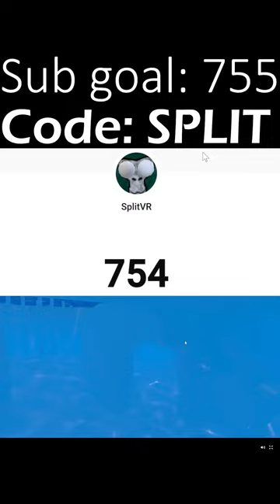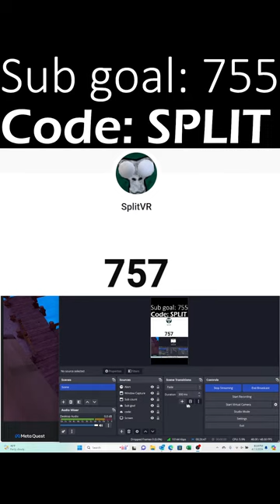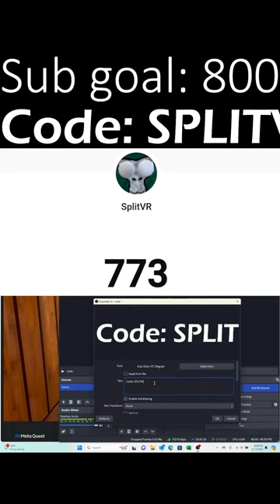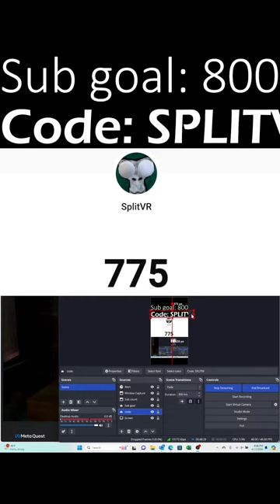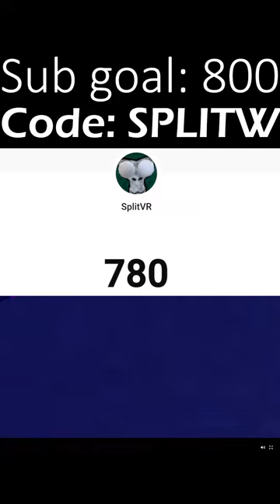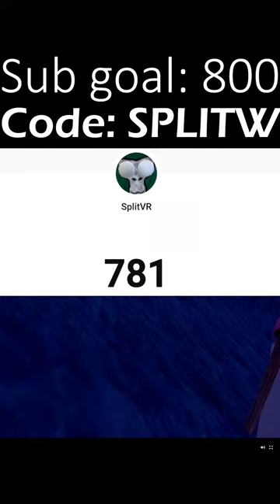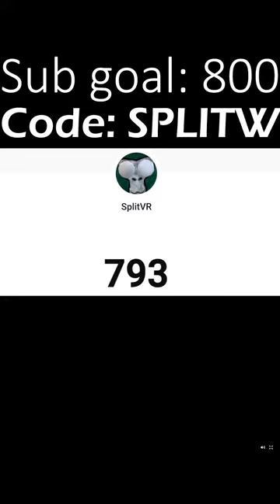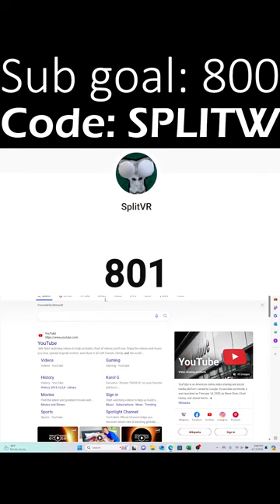🔴LIVE-Gorilla Tag with YOU!🔴